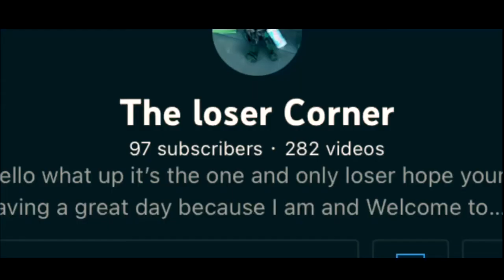Holy moly I'm getting close to 100 subs thanks guys/girls